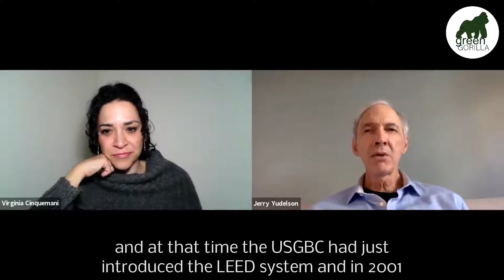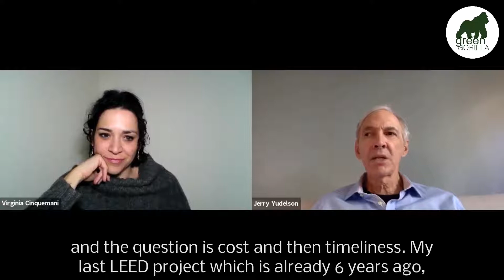Just Do It | Green Gorilla Conversation with Jerry Yudelson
"There is no Plan-et B."

What an honour to interview Jerry Yudelson, the "godfather of green", author of the wonderful Reinventing Green Building and one of the eminent people that have been working in sustainability for the longest time. We talked about what's wrong with current building certification, including LEED and BREEAM, and what we should do instead.

We also spoke about green building, sustainability, climate change and how we can use our marketing smarts to make the case so much better and get out of the "echo chamber" of like-minded people and into the broader conversation.

Jerry explained that, in spite of all the doom and gloom, we have the technology and capacity to change the future of the planet, now.

So, Just Do It.

Check out our Green Gorilla Masterclass Programme, the only online, live CPD-accredited, IEMA Approved course that teaches you how to be a more confident and assertive sustainability consultant, and how to sell sustainability to your clients, even those that aren't interested in sustainability